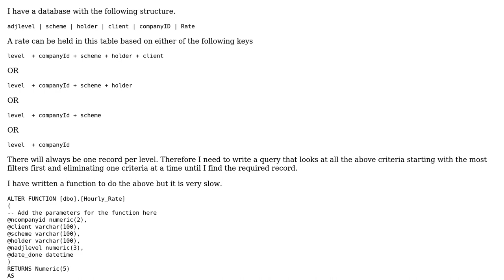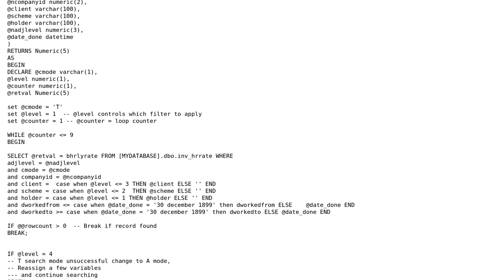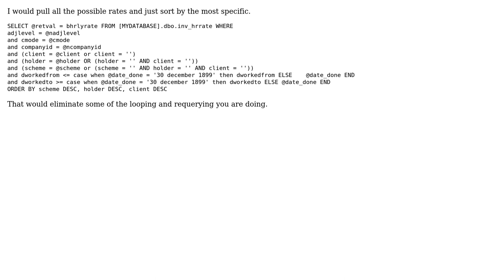SQL Query based on results of preceding query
With thanks & praise to God, and with thanks to the many people who have made this project possible! | Content (except music & images) licensed under CC BY-SA | Music | Images & others | With thanks to user user1768809 user nickles80 user Adam and the Stack Exchange Network Trademarks are property of their respective owners. You are responsible for your own actions.